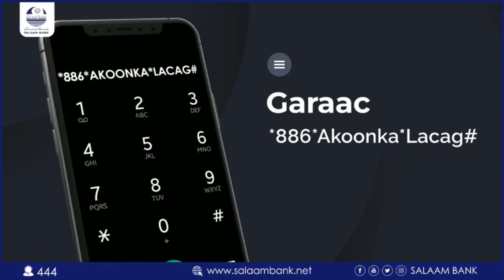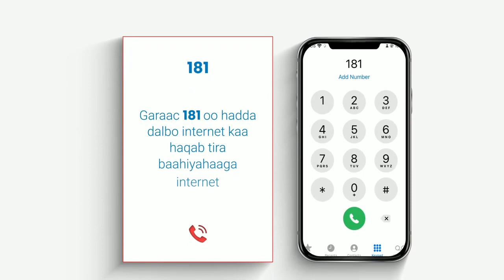"Taariikhda Sool Sanaag iyo Cayn waa taariikh lafdhabar u ah, tiir u ah, taariikhdii halganka"